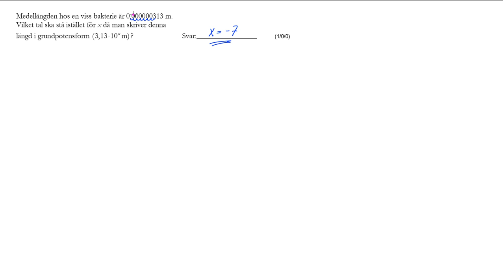Nationellt prov matematik 1c VT 2014 Del B Uppgift 2